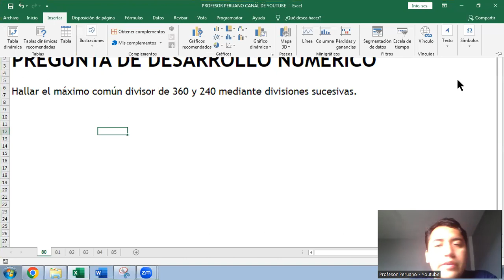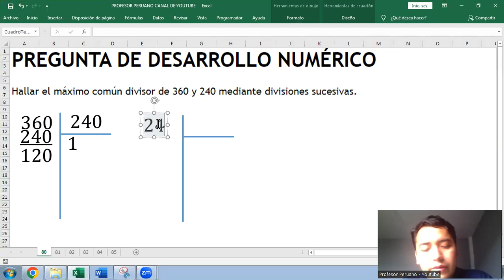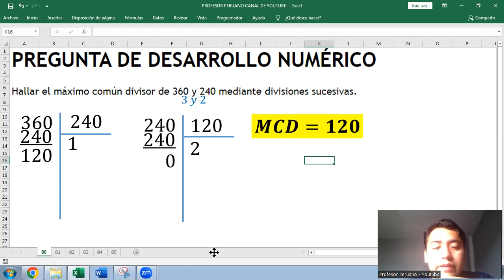Máximo común divisor por divisiones sucesivas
Hallar el máximo común divisor de 360 y 240 mediante divisiones sucesivas.